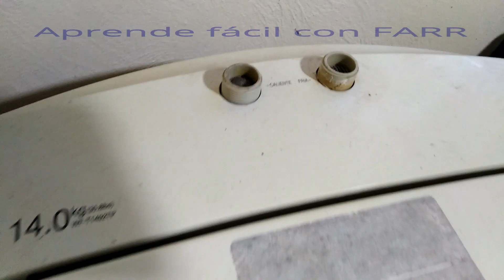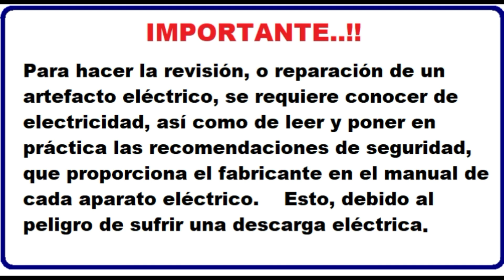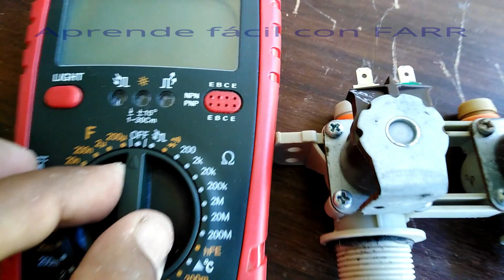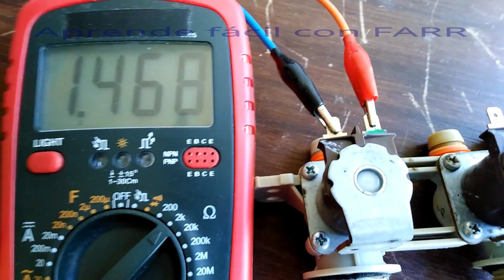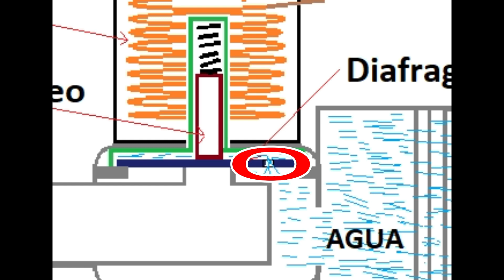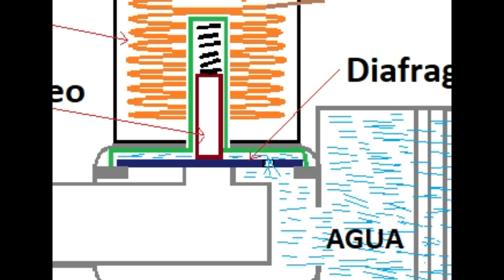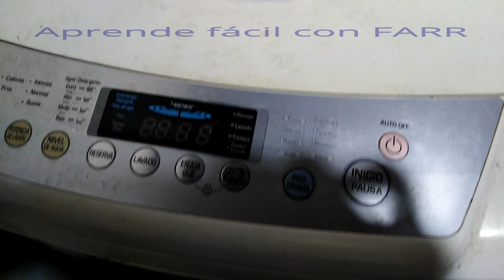Válvulas de entrada de agua en lavadoras. Estructura. funcionamiento, fallas y posibles soluciones.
Se sugiere información sobre electro válvulas de lavadoras.